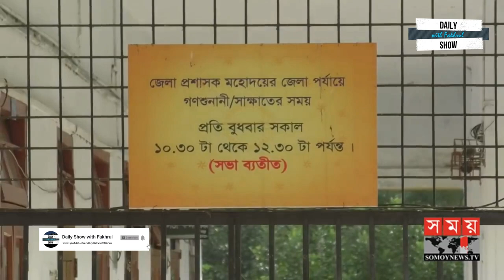Ep 31 | জামালপুর ডিসি উপাখ্যান